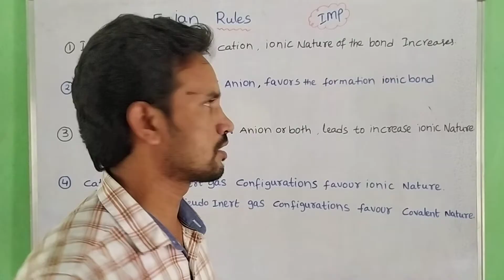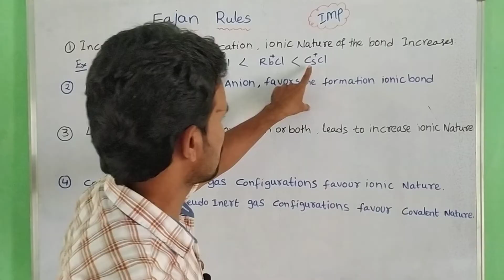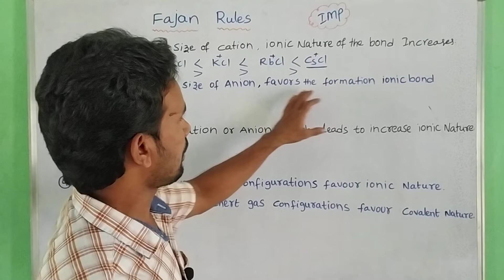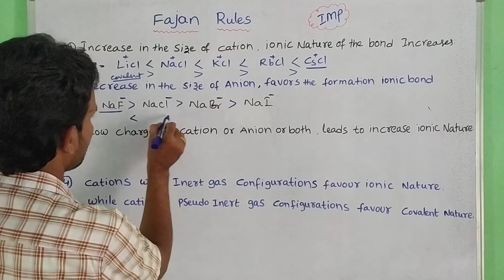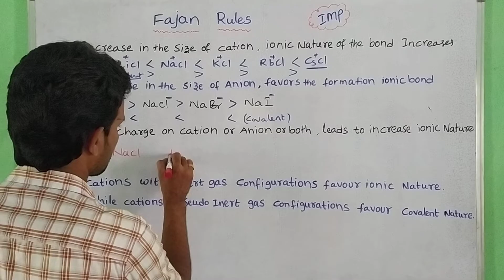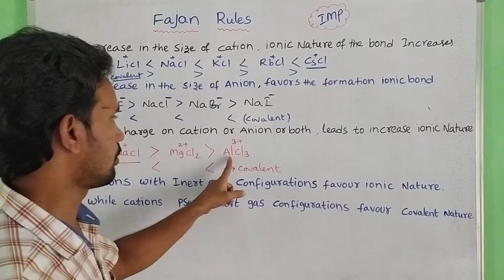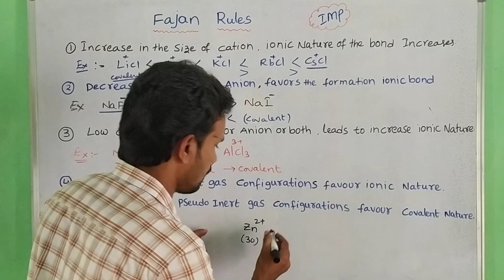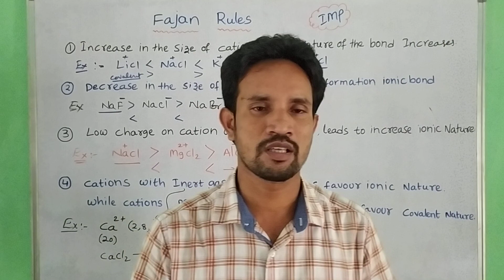FAJAN RULES / CHEMICAL BONDING /JEE NEE EAMCET